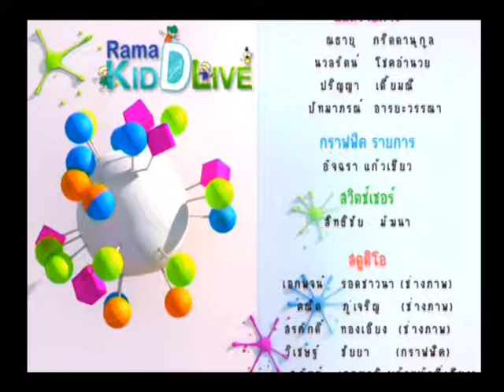Rama Kid D live 25 ก.ย. 57 (3/3)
Rama kid D live สาระสุขภาพที่มีประโยชน์ต่อคุณแม่และคุณลูก คลิปนี้นำเสนอ ขานชื่ออวัยวะพาสนุกสนาน ช่วง Kid D Care เมนู น้ำผักผลไม้ปั่น ช่วง Rama kid D live Q&A จะมาตอบคำถามจากคุณแม่ทางบ้านเกี่ยวกับปัญหาสุขภาพของลูกน้อย ติดตามสาระและความสนุกได้เต็มๆ ในรายการ Rama Kid D Live กันเลยค่ะ